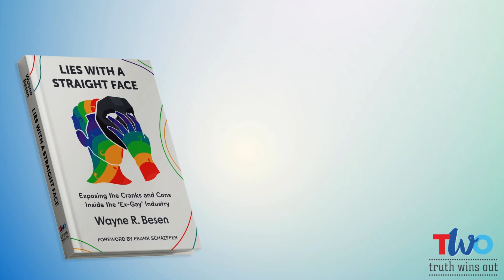Cynical 'Ex-Gay' Freedom March Gets Scarlett Letter After Founder Comes Out as Trans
Truth Wins Out Executive Director Wayne Besen released his new book, Lies with a Straight Face: Exposing the Cranks and Cons Inside the ‘Ex-Gay’ Industry. It comes at a pivotal moment when the Religious Right is rebooting the destructive “ex-gay” message. The book’s foreword is written by Frank Schaeffer, author of Crazy for God.

“Lies with a Straight Face is a vital roadmap to stop the Religious Right’s insidious efforts to rebrand failed ‘ex-gay’ conversion programs,” said author Wayne Besen. “Tragically, we live in an age of renewed censorship, gaslighting and historical revisionism. Lies with a Straight Face ensures that today’s leaders and future generations know the truth. This is the perfect book for those who enjoy the marriage of politics, history and current events.”

Lies with a Straight face was released in commemoration of the 20th Anniversary of Besen’s first book on the “ex-gay” industry, Anything But Straight: Unmasking the Scandals and Lies Behind the Ex-Gay Myth. Published twenty years ago, Anything But Straight was nominated for two Lambda Literary Awards. It documents the history of conversion “cure” programs from the early 20th Century to 2002. Besen’s sequel examines the fascinating issue from 2003 up to 2023.